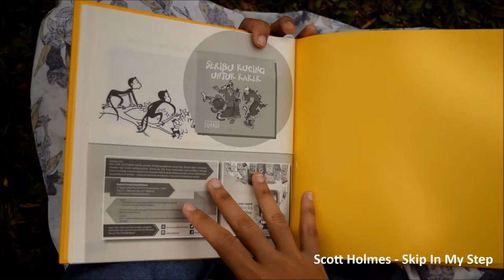[Book Preview] Pedagang Peci Kecurian-Suyadi (Pak Raden)